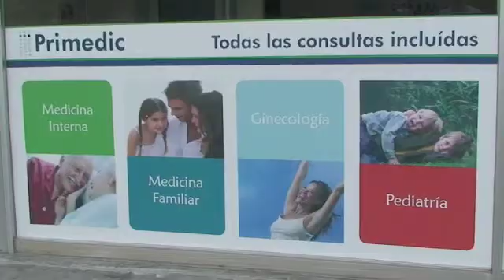IGNIA Fund - Alvaro Rodriguez